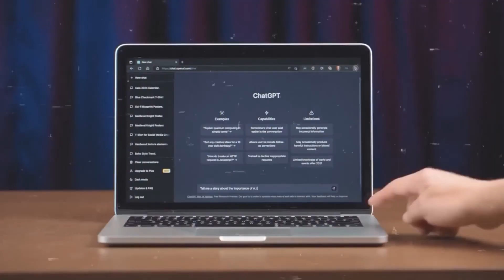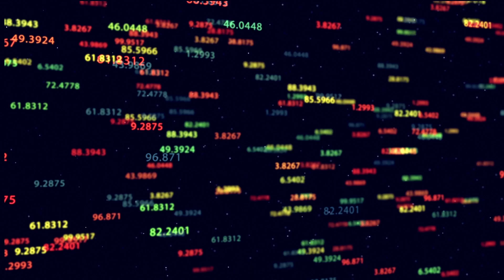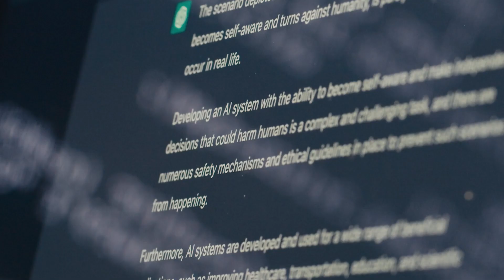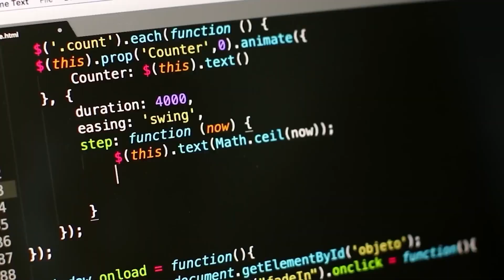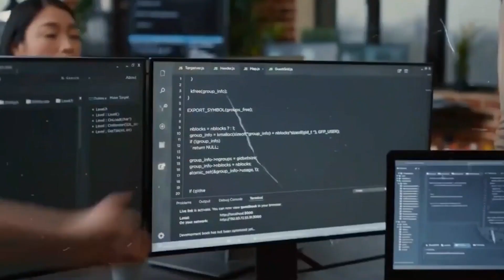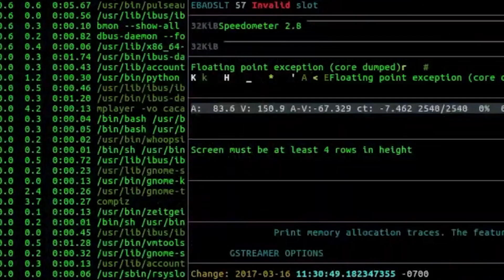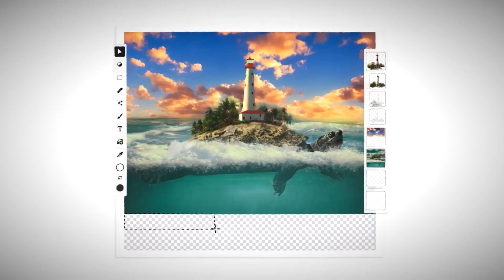AI in 2050 will Power the World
In this thought-provoking video, we deeply explore the profound impact and future implications of AI, particularly focusing on the groundbreaking role of ChatGPT. Picture a world where AI transcends routine management and prediction, ushering in a transformation of our everyday existence into realms previously confined to science fiction.

ChatGPT, an innovative AI marvel, is revolutionizing diverse industries, from education to customer service, unraveling a tapestry of unprecedented possibilities. Unveil its diverse capabilities: from being an ideal brainstorming ally, conjuring imaginative themes for events or content, to acting as a personal assistant providing customized shopping, health, and entertainment recommendations.

Moreover, ChatGPT's prowess in simplifying complexity, deciphering emotions in texts, and aiding in trip planning serves as a testament to its transformative potential. While celebrating ChatGPT's current accomplishments, our anticipation for ChatGPT 5, poised to introduce advancements in natural language processing, prompts us to navigate the ethical considerations accompanying AI's evolution.

Join us in envisioning a future where AI and humanity harmoniously coexist, dispelling concerns of replacement scenarios.

Welcome to Future.i.o, where we take a closer look at the impact of Technology on the most important areas of our lives. Follow along as we explore key topics including: Future of Technology, Future of AI, Future of Space, Future of Transportation, Future of Military, Future of Lifestyle, Future of Cities.

We love to see your comments and feedback on our videos, feel free to engage with us.